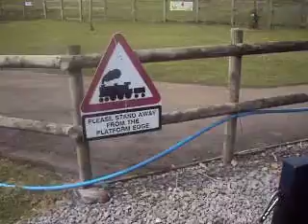Joe and Sophie on train in Beale Park 1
Beale Park